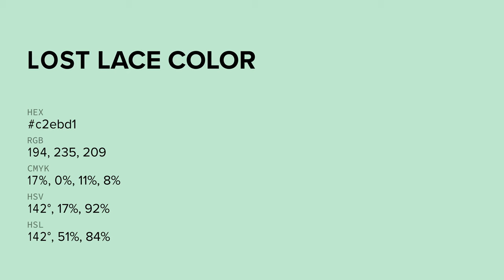Lost Lace color c2ebd1 hex color - Green color - Warm color c2ebd1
What color is Lost Lace ? c2ebd1 hex color - Green color - Warm color c2ebd1

Hex c2ebd1 Color Code is also known as Lost Lace color.

Hex c2ebd1 Color code in RGB color code model is created after adding 76.08% red color, 92.16% green color and 81.96% blue color.
Hex c2ebd1 Color code in CMYK color (process color) code model is generated after subtraction of 17% cyan, 0% magenta, 11% yellow and 7% black.